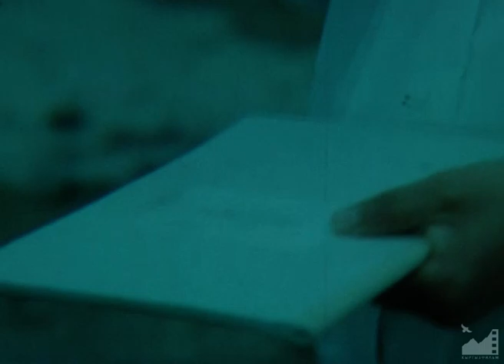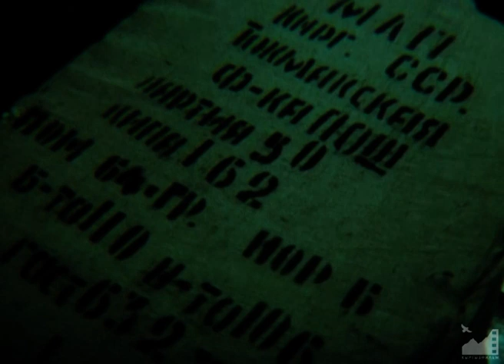Д/ф "На земле киргизской" (1977) реж. Кадыржан Кыдыралиев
НА ЗЕМЛЕ КИРГИЗСКОЙ (ЖИВОТНОВОДЫ КИРГИЗИИ) 1977

Фильм рассказывает о живописных высокогорных пастбищах Киргизии, о чабанах, табунщиках, хозяевах своей земли, создающих новые породы овец, лошадей, крупного рогатого скота; о домашнем укладе и мудрых национальных традициях.

Автор сценария: М. Омурзаков
Режиссер: Кадыржан Кыдыралиев
Оператор: Евгений Барышников
Звукооператор: Вера Ковалева
Редактор: Асан Шершенов
Директор: Болот Альджамбаев